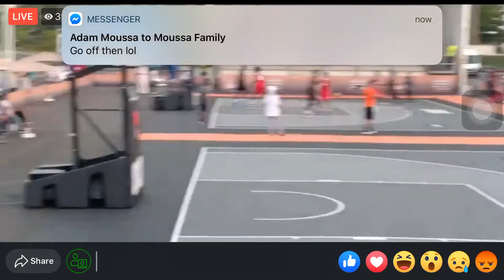Kareem Moussa Moroco 05